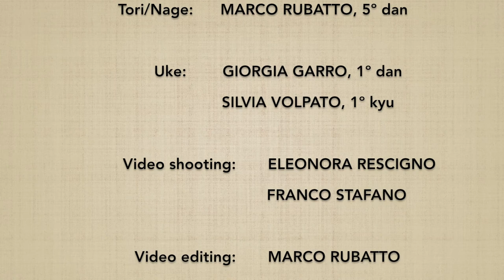Shomenuchi DAI YONKYO (ura) - Marco Rubatto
Forma di base (kihon) e fluida (ki no nagare) di "fendente frontale ed applicazione del 4º principio" (shomenuchi dai yonkyo), forma posteriore (ura)

Basic form (kihon) and fluid form (ki no nagare) of "frontal strike and application of the 4th principle" (shomenuchi dai yonkyo), backward form (ura)